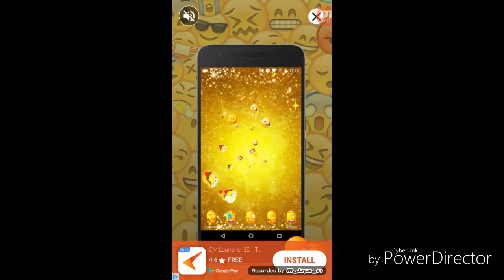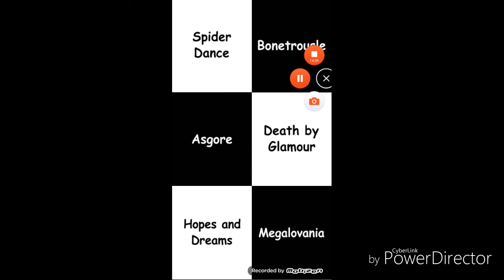Undertale piano tap(Just a random app I decided to get=/)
Today decided to get a random game that allows me to play Undertale songs. So I decided to make a video on it. Note: this is my first video with an outro! Love you guys!